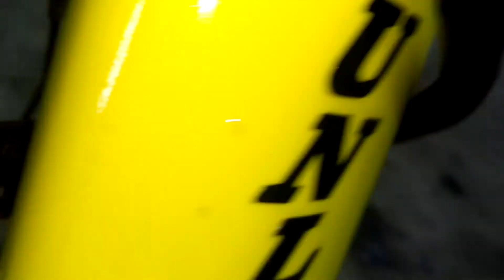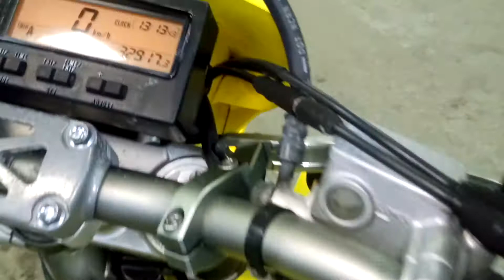Suzuki DR-Z400SM 2006г. арт. 2945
Номер рамы: SK44A-102945 Есть в аукционной статистике.

КОНТАКТЫ
Отдел продаж:
Мотоциклы под заказ c аукционов:
Адрес: г. ВЛАДИВОСТОК ул. КРЫГИНА, 35, с 9:30 до 18:30.